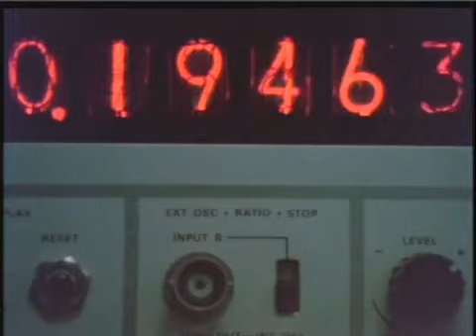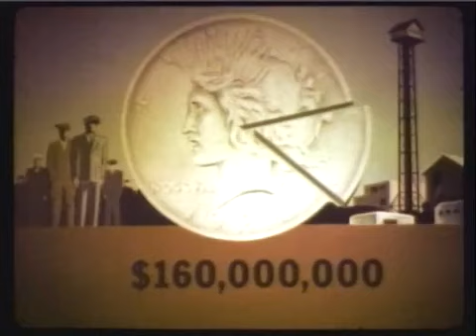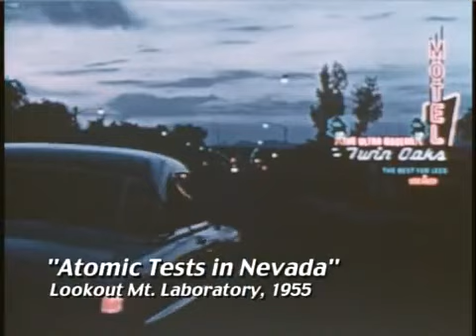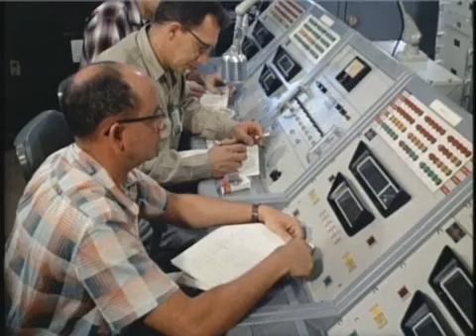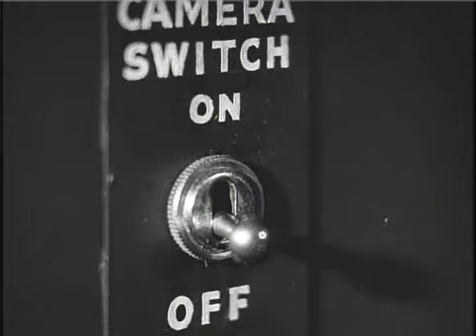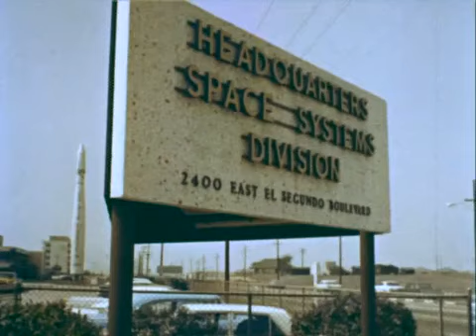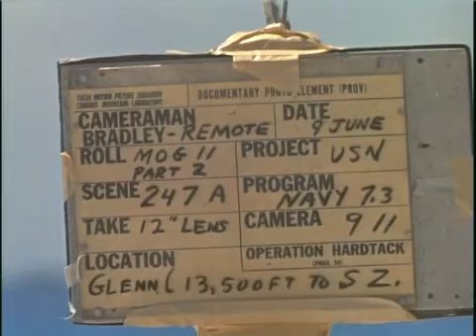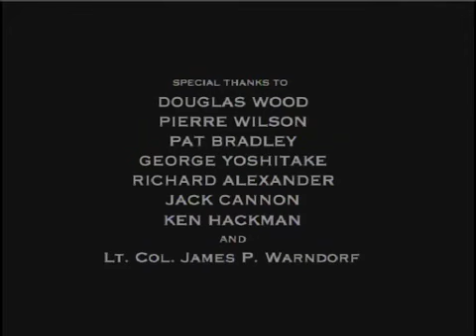LOOKOUT MOUNTAIN: CIA'S Secret Hollywood Film Studio